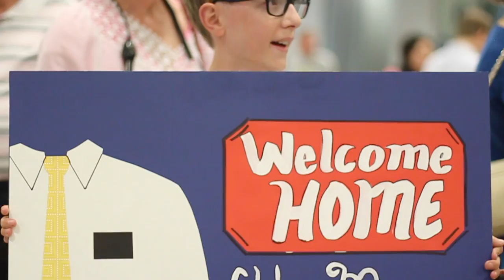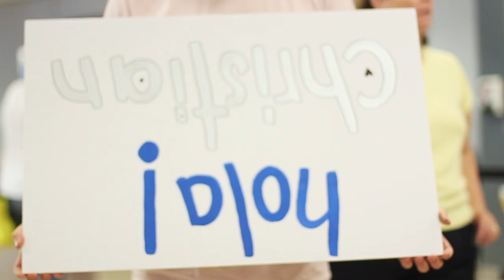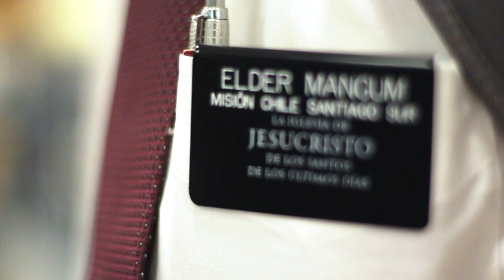Elder Mangum Homecoming